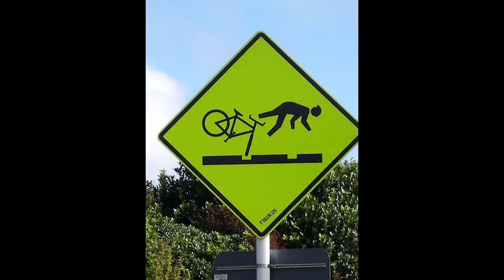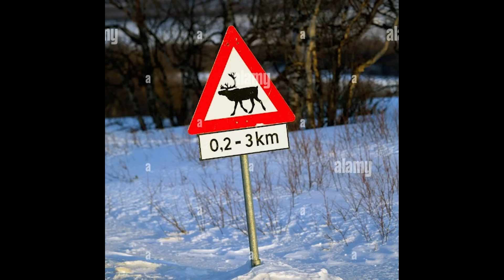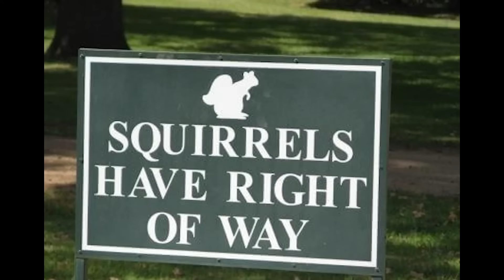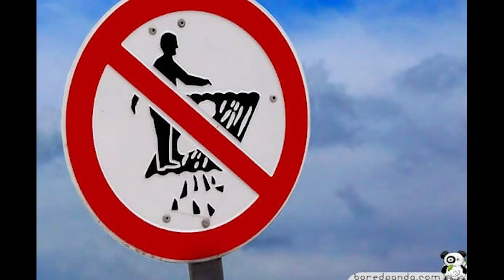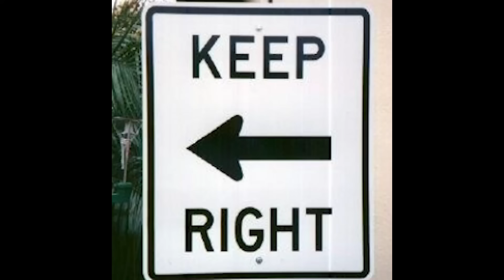Die DÜMMSTEN Straßenschilder 😳😂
Luca reagiert auf die kuriosesten Straßenschilder in Amerika!